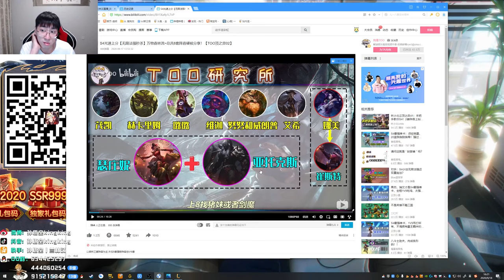【猴哥】蘭林漢悟空：吃雞推薦 雲頂之弈（202000918P8）